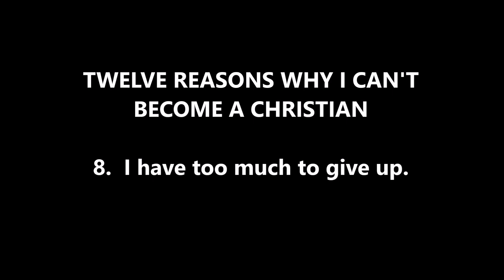TWELVE REASONS WHY I CAN'T BECOME A CHRISTIAN: 8. I have too much to give up.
This is part of a series of 12 short audios in which I attempt to answer the 12 most common objections a person makes against becoming a Christian.